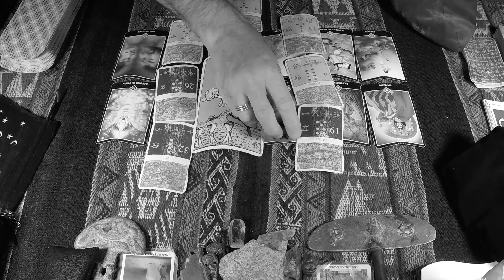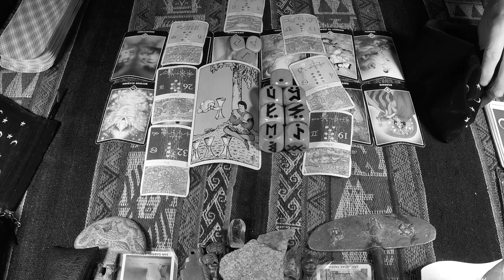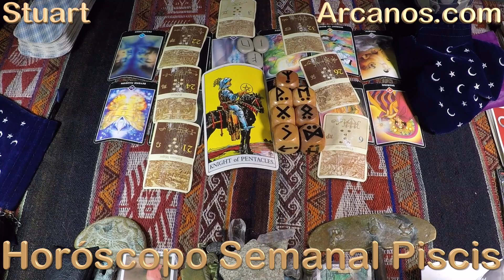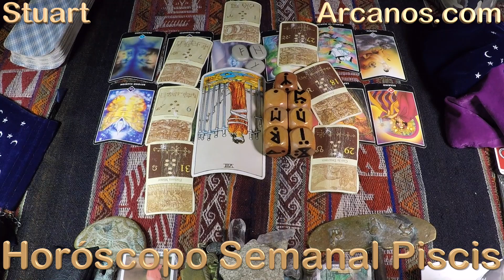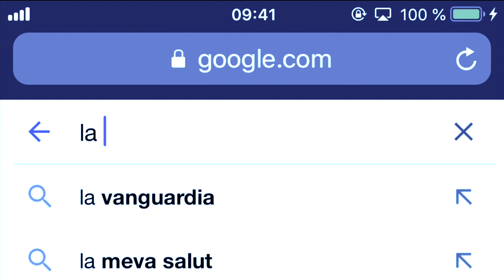♓️PISCIS TAROT♓️ Una reinvención total y colectiva es necesaria 😱 ✨ARCANOS.COM✨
Las personas sensibles e inteligentes como tú comprenderán esta cuenta regresiva:

5) Tienes problemas específicos y personales.
4) Por ello, no decidas basándote en predicciones genéricas y masivas.
3) Google y todos los buscadores (Bing, Yahoo, Baidu, Yandex, DuckDuckGo, Ask, AOL, etc.) consideran a ARCANOS.COM como "LA MEJOR LECTURA DE TAROT A NIVEL MUNDIAL", búscalo y compruébalo.
2) Ingresa a ARCANOS.COM y pulsa las tarjetas de débito o crédito que giran en la parte superior.
1) Tu Lectura de Tarot privada y personalizada te espera.

♓️PISCIS♓️ Todo tiene que cambiar 🧐💰 Es una apuesta interesante, pero riesgosa 😲💖 ✨ARCANOS.COM✨

✨ARCANOS.COM✨: Uno para todos, todos para uno 😎🗄 Ha llegado la hora de medir fuerzas 💑❤️

PISCIS - Video Podcast Horóscopo ARCANOS.COM 21 al 27 de mayo de 2023 - Semana 21
528Hz, la frecuencia que atrae abundancia, riqueza, felicidad, amor y trabajo. Escucha mi música espiritual. "ARCANA" de ARCANOS.COM